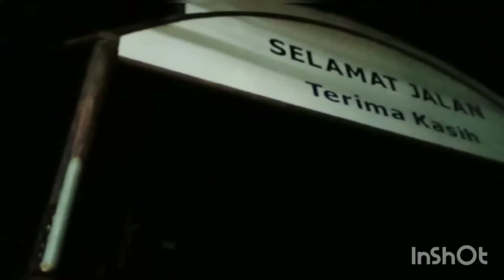TAHRIM SHUBUH JAMAN DULU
tahrim shubuh jaman dulu Tahun 90an